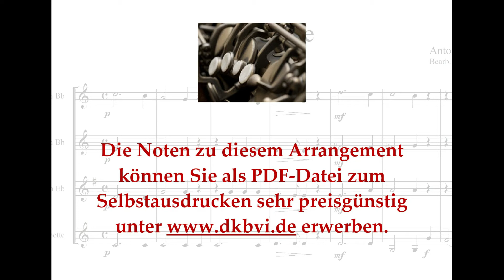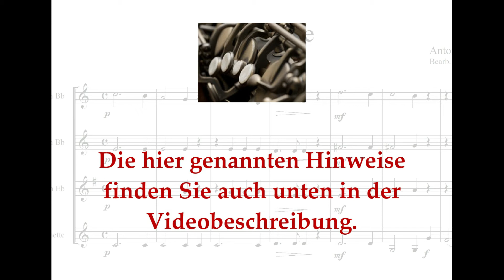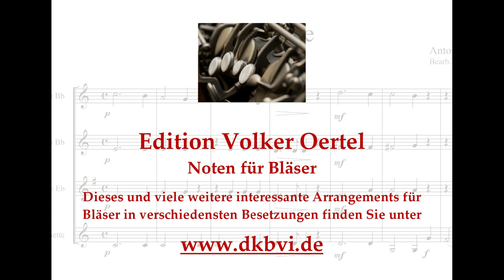Anton Bruckner: Locus iste - Klarinettenquartett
Sie hören:
Anton Bruckner: Locus iste
Bearbeitung für Klarinettenquartett (zwei Bb-Klarinetten, Alt-Klarinette [oder Bassetthorn] und Bass-Klarinette) von Volker Oertel